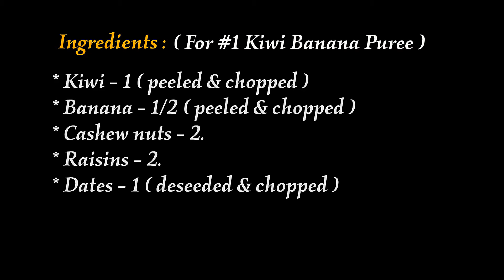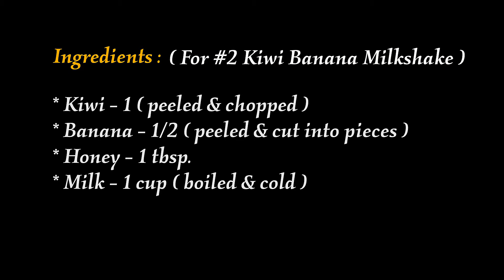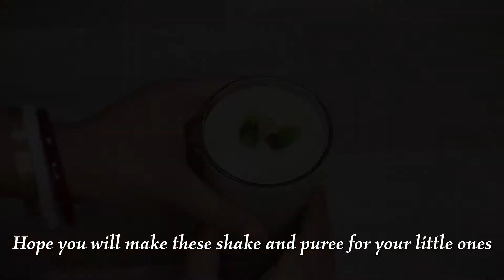Kiwi Milkshake / 2 Kiwi recipes (sugarfree) for toddlers & kids /fruit smoothies for Toddlers & Kids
Benefits Of Banana :
Banana is a very commonly available fruit having sour and sweet test.Banana is rich of nutrients. It is healthy to eat and is beneficial for kids . If you add one banana in your diet it will amazing change your body and make it fit.
Bananas are an ideal starter solid food for babies. In fact, bananas are great food for babies, kids, and adults at all ages and stages: naturally sweet, soft enough to mash with a fork (or gum), and ripe with lots of key nutrients.
Why Bananas Are an Ideal Starter Solid Food for Babies beacuse bananas are naturally sweet. Bananas are packed with important nutrients. Bananas have a lot of fiber and much more . It contains many vitamins, nutrition and minerals like potassium, magnesium, protein,vitamin B6, vitamin C etc. It helps us in preventing many diseases like cancer, diabetic, heart problem, blood pressure, asthma etc.

Benefits of Kiwi :
Kiwi is not an ordinary fruit in terms of name, look, taste, availability and nutritional content as well. The vibrant green colors with black seeds makes wonders with a fruit salad or as a smoothie. However, to make the most of its nutritional value, it is said that the best way to have it is on its own, as a raw fruit. While we credit apple as the miracle fruit, kiwi is also loaded with essential vitamins and minerals and works in many ways to give you a nutritional boost. Here are some important notes about it:

1. High source of vitamin C
2. Sleep inducer
3. Good source of dietary fiber
4. Helps in Digestion
5. Good source of Folate/Vitamin B6
6. Powerhouse of Vitamins and Minerals
7. Good for Skin